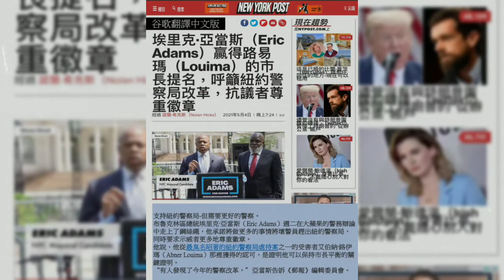June 6, 2021 Eric Adams for New York Mayor